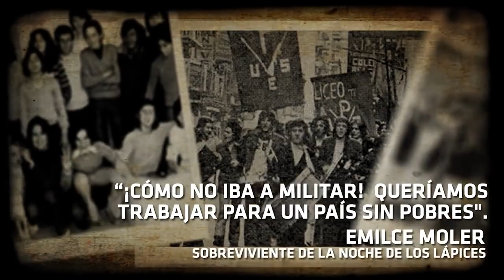Es necesario el compromiso y la organización estudiantil en esta coyuntura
Mon, es miembro del Centro de Estudiantes de la Escuela Normal de Mendoza, y Coordinadora del Movimiento de Unidad Secundaria de Mendoza (MUS), denuncia la situación que aún padecen las y los estudiantes en los colegios, como también la importancia de organizarse ante la avanzada de la derecha.
"Los lápices siguen escribiendo", afirma.